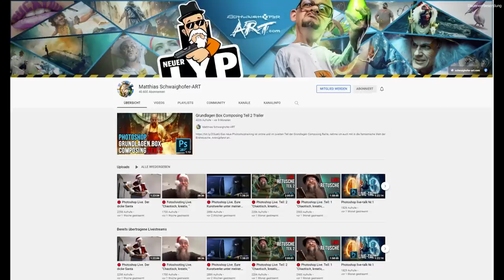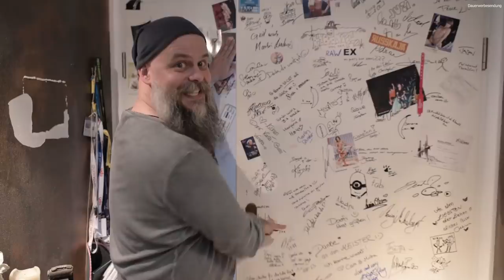Studiotour und Haus des Geldes Fotoshooting - Im Fokus: Matthias Schwaighofer | Podcast #14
Am Gewinnspiel teilnehmen: Schreibe SchwaighoferArt in die Kommentare!